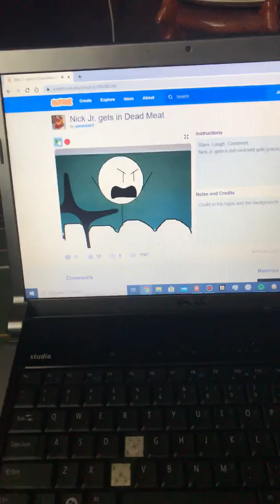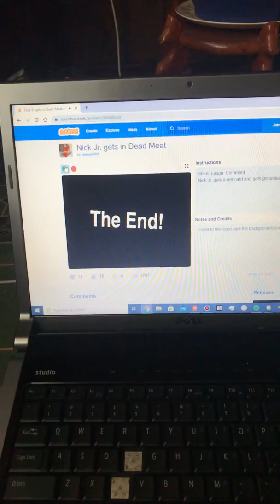Nick Jr. Gets In Dead Meat